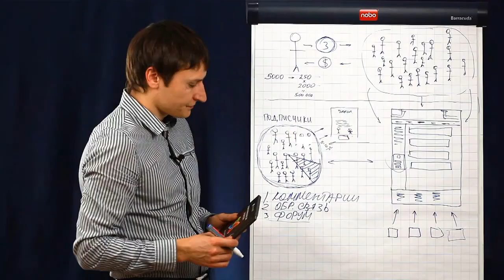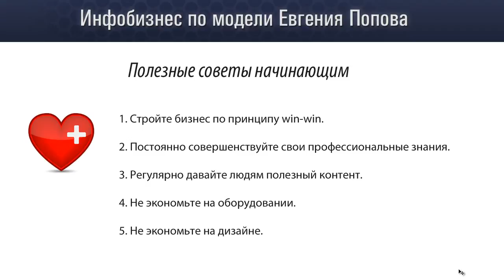Инфобизнес по модели Евгения Попова. Урок №15 - Полезные советы. (Евгений Попов)